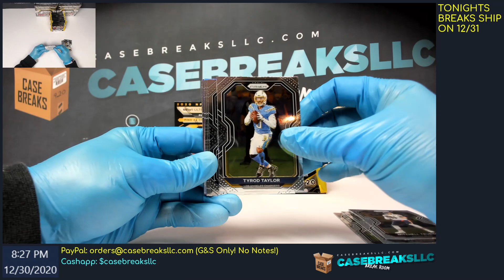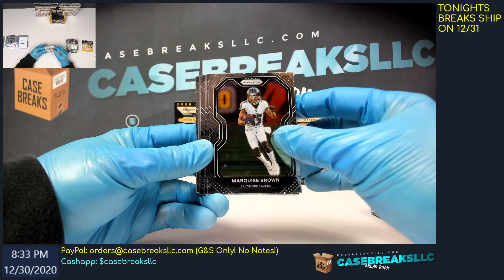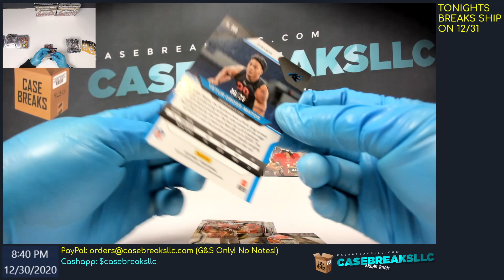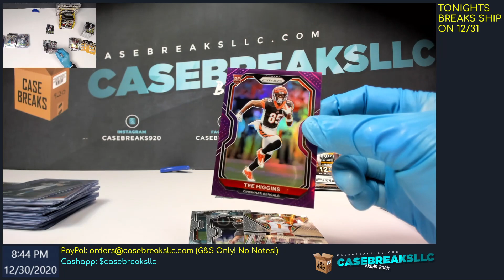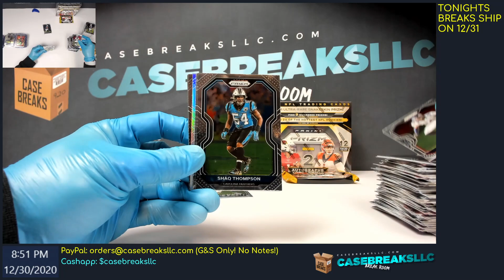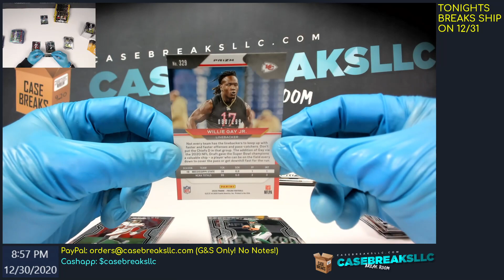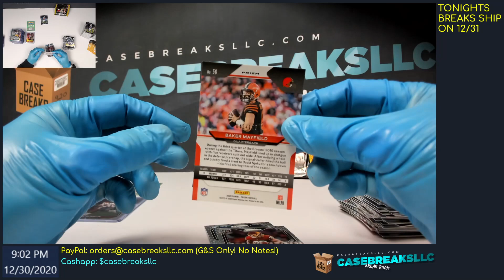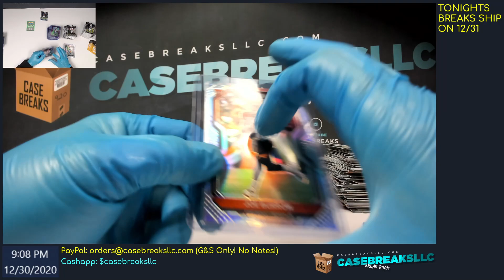🏈 2020 Prizm FB 🏈 3 Hobby Box Break